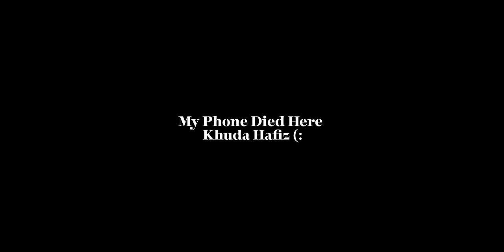Bike Puncture Hogaya Ab Kia Karo ? 😐